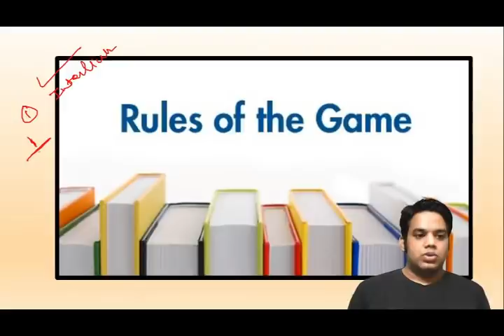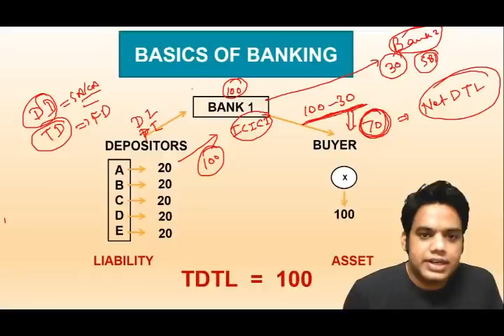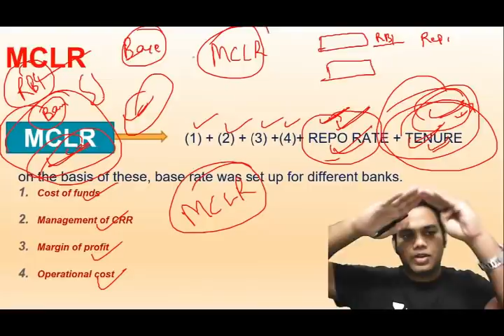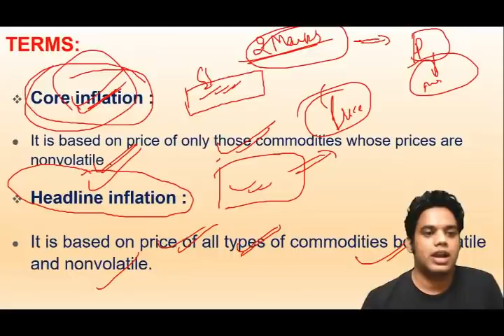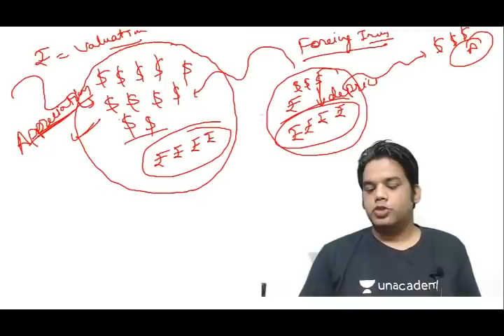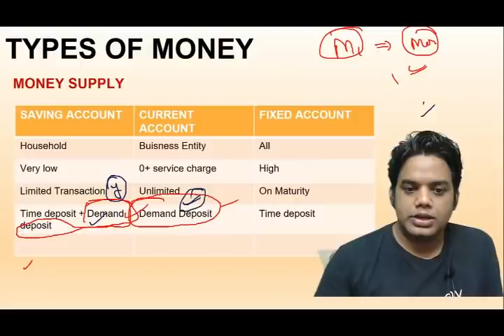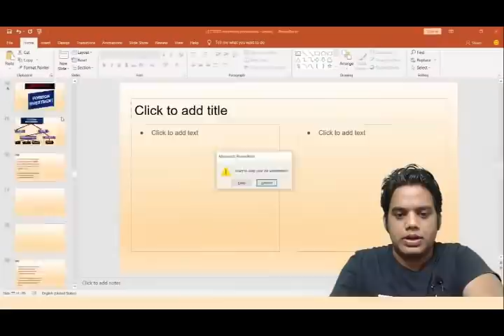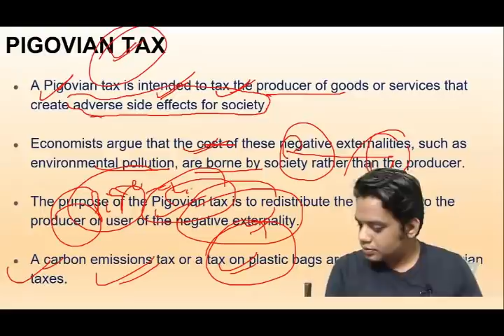17-Hour Maha-Marathon Session। Complete Economy for Crack UPSC CSE/IAS 2021/22 | Devraj Verma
In this video - Devraj Verma will be introducing you to Maha-Marathon session on Indian Economy for UPSC CSE 2021/22 Prelims. This session is crucial for the UPSC-CSE and other Public Service examinations. The course will be conducted in Hindi and English.

Modules:
Module 1 - NATIONAL INCOME
Module 2 - BANKING
Module 3 - INFLATION
Module 4 -  BUDGET
Module 5 - TAXATION
Module 6 - MONETARY SYSTEM
Module 7 - EXCHANGE RATE
Module 8 - BALANCE OF PAYMENT
Module 9 - FOREIGN INVESTMENT
Module 10 - MISCELLANEOUS

Unacademy Subscription Benefits:

1. Learn from your favorite teacher
2. Dedicated DOUBT sessions
3. One Subscription, Unlimited Access
4. Real-time interaction with Teachers
5. You can ask doubts in the live class
6. Limited students
7. Download the videos & watch offline